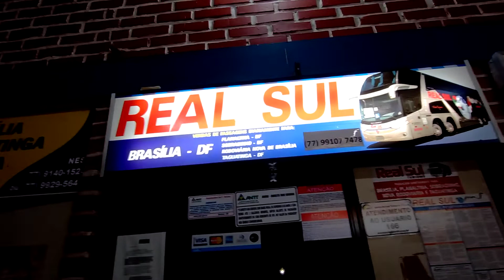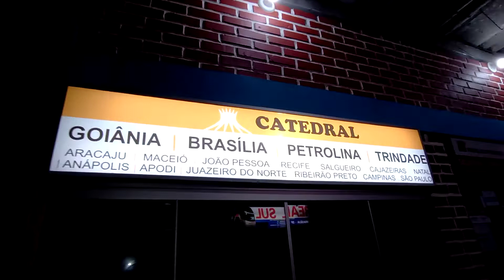Apresentado a Rodoviária de Santa Maria da Vitória Bahia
Rodoviária de Santa Maria da vitória Bahia